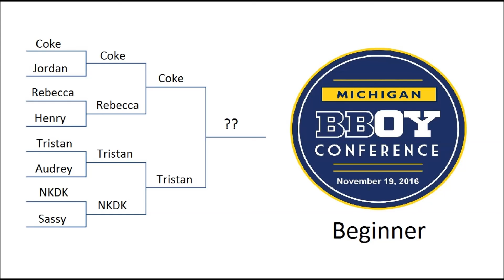Menu || Beginner || Michigan Collegiate Bboy Conference 2016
This jam is aimed to bring a fun atmosphere for bboys and bgirls in high school and college. Participants and spectators will be able to interact with each other and compete at a similar level to themselves.

Judges:
- Big Brother (University of Michigan '18)
- Tek (Wayne State University '14)
- Flava Vitz (Michigan State University '14)

DJ:
-Absynthe (University of Michigan '15)

Host:
-Mehdi (Wayne State University '15)